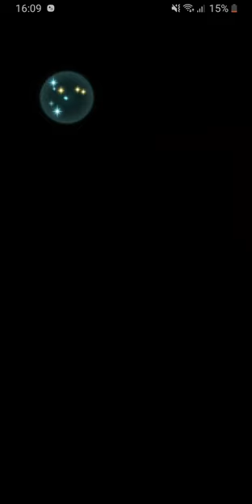The battle with Limited unit : Vs. Ludveck - Lunatic (with F2P units, No SI but seals)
*** Attention! = No SI! but 4 seals ***
- Seals are
1. Quick Riposte 3 for Limstella
2. Chill spd 3 for Ninian
3. Drive atk 3 for Guy
4. SPD/RES form 3 for Bridal! Louise
- To be noted :  Resplendent! Ninian also works!
- I can't believe that Lunatic still as hard as the infernal!!! my team is barely escaping his army..; w ;

-Tomorrow is going to be Vs. Leif & August with Seliph / Leif team but no dancers.

** Hope you enjoy this, and the units are at the beginning of this video **
PS. I'm too lazy to add the description of the skill + seals.

- I found the useful info for the upcoming limited hero battle and the team to use from username NohrianVillager ) from Reddit (please thank them for me since I don't have reddit account ; w ; )
which are
Monday - Vs. Ludveck with Eliwood team / Blazing blade * check *
Tuseday - Vs. Leif & August with Seliph & Leif team / Genealogy of the holy war & Thracia 776
Wednesday - Vs. Legendary! Askr with Alm / Echoes team
Thursday - Vs. Camus with Heroes team
and Friday - Vs. Legendary! Deirdre with Corrin / Fates team